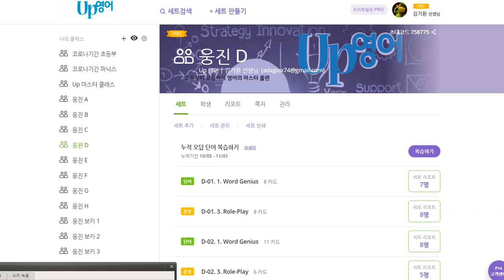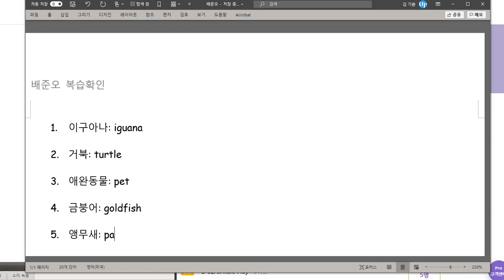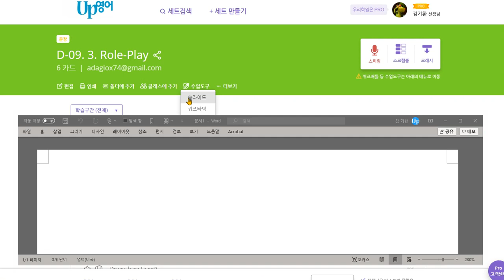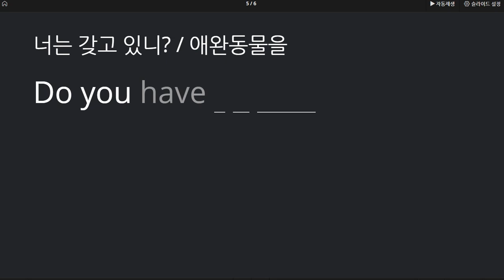배준오 2020 11 05 칭찬 말하기 쓰기 모두 100점